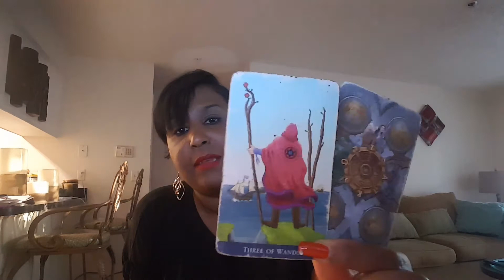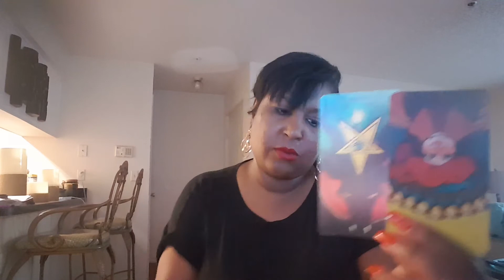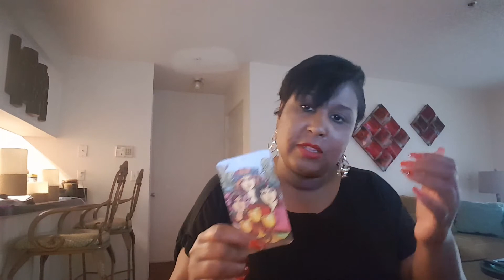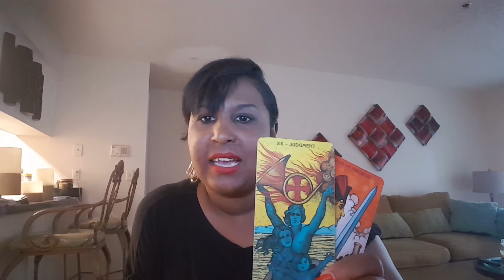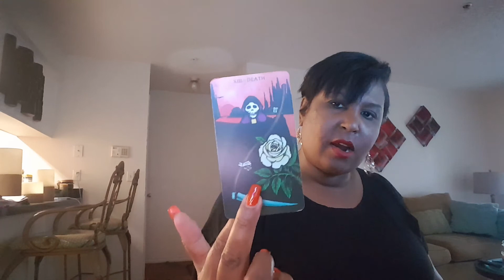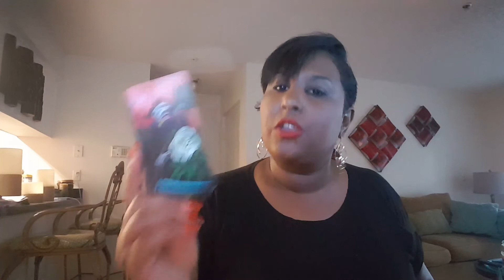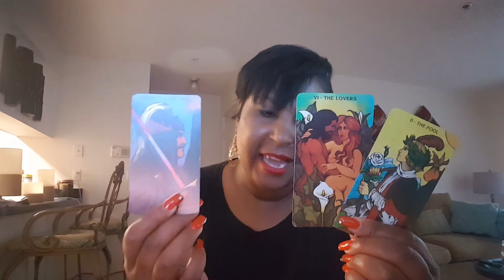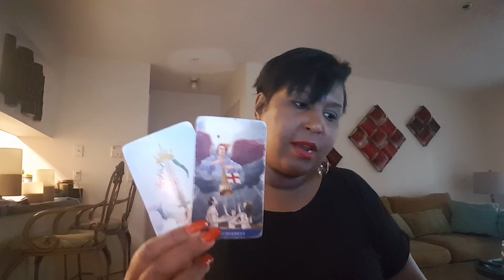Taurus weekly love reading Oct 20th - 26th 2019.. F.W.B They Caught Feelings Just as Well.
I'm offering for limited time a PRE HOLIDAY SPECIAL!! must subscribe 1st. if you would like to book a personal reading you can email me at also you can follow me on Instagram